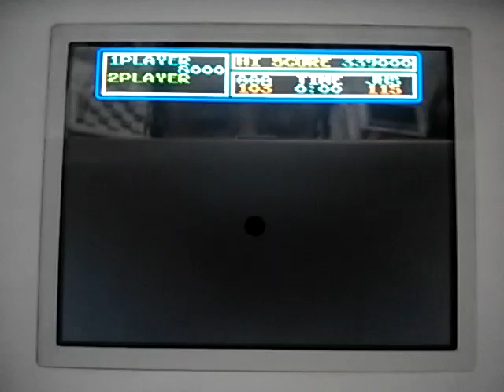[実況]「スーパーバスケットボール（AC=DS）」コナミアーケードコレクションプレイ！